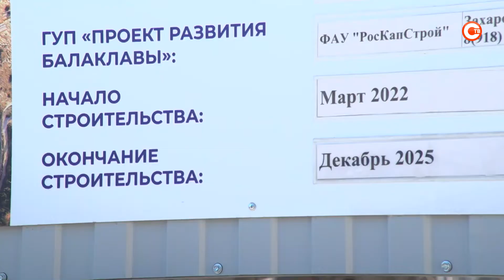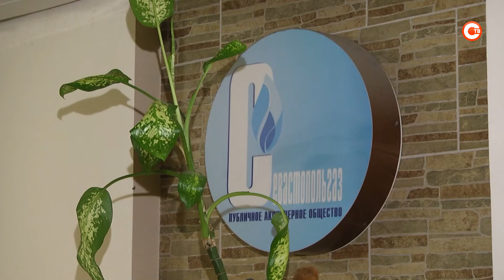Имеем право. Выпуск 214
Газификация микрорайонов — задача общая.